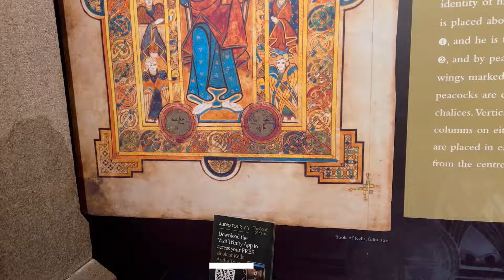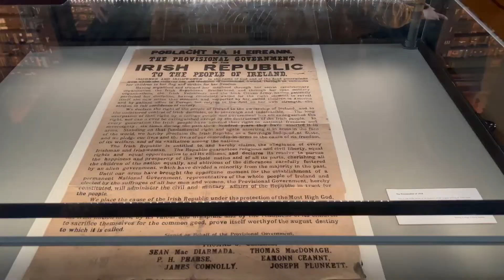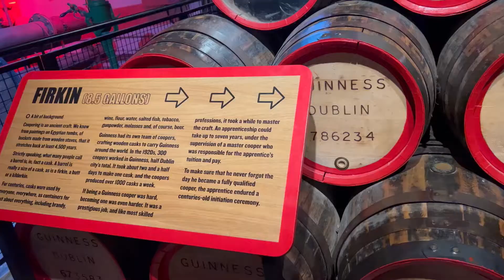Dublin Tour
The Spire, Ha'penny bridge, Temple Bar, Trinity college, Book of Kells, Oscar Wild Statue, St Stephens Green, Dublin castle, St. Patrick's Cathedral & Guinness Storehouse